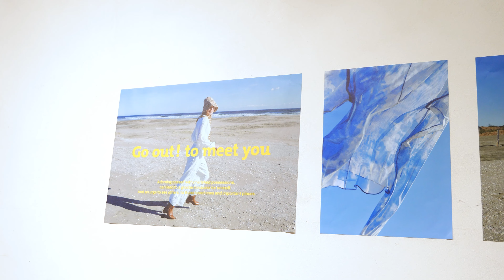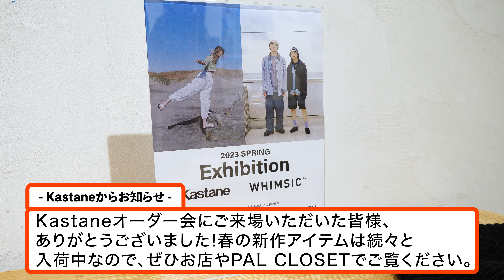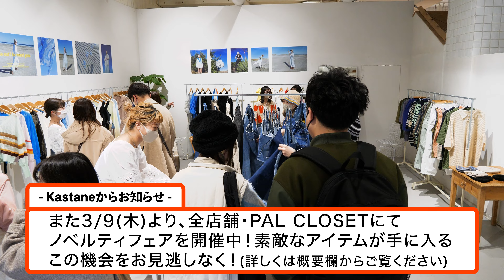Kastane/カスタネの春の最新アイテム&コーデが素敵過ぎました・・！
📍アイテム全部ここから見れる！
→下記にそれぞれのリンクもあるよ

✔️3/9(木)〜 ノベルティフェア開催中！
【目次】
0:00 オープニング
0:23 コイズミ
3:06 サワモト
5:19 ナガシマ
7:57 セキマチ
9:26 カトウ
11:20 コウタ
14:04 お知らせ
【出演 & 着用アイテム(登場順)】

カップ付きストレッチコットン紐キャミ

WHIMSIC/ウィムジックのアイテムはこちら
【PAL CLOSET/パルクローゼット】
▼公式オンラインストア